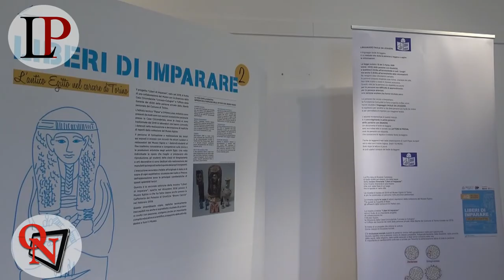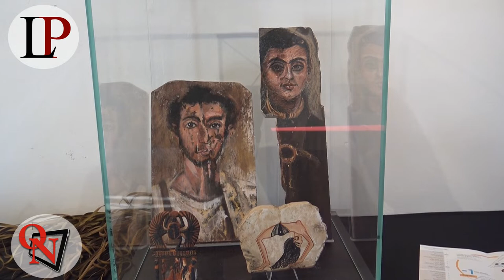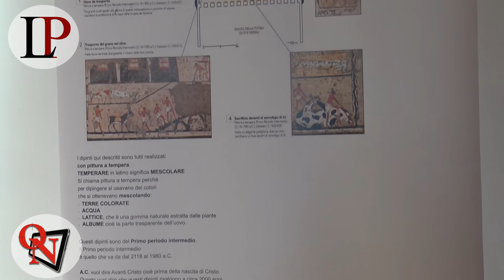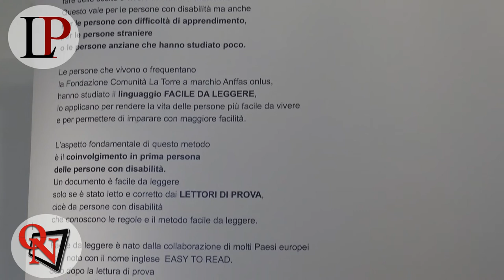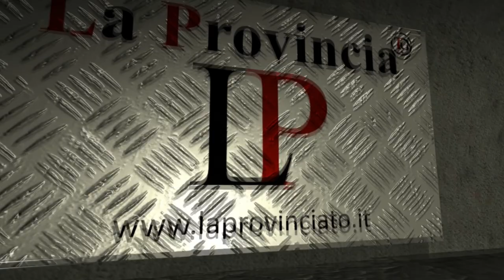Rivarolo Canavese – Mostra “Liberi di Imparare” la Pro Loco e la Comunità la Torre Anffas insieme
Rivarolo Canavese – Mostra “Liberi di Imparare” la Pro Loco e la Comunità la Torre Anffas insieme con “Facile da leggere”